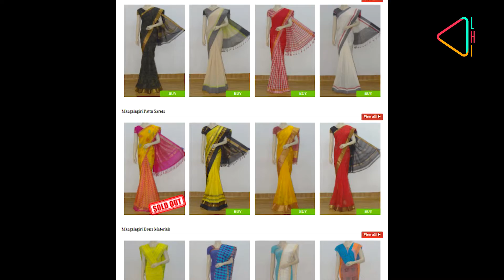04 Mangalagiri's magical weave